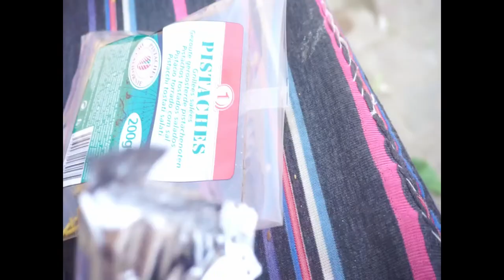My Old Age Grandfather And Grandmother |Pind "vlog" - Salabatpura